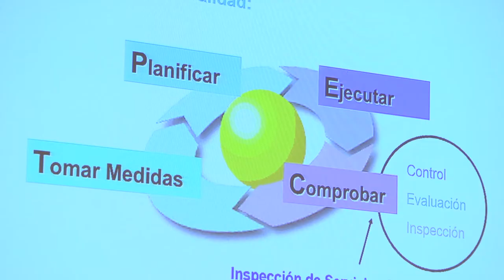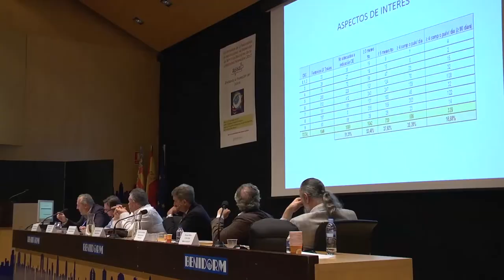VIII Jornadas de Inspección Sanitaria en la CV | Cecova TV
Hacer una mirada al futuro de la profesión y reivindicar mejoras para acabar con la precariedad en el colectivo. Es el objetivo de las VIII Jornadas de la Federación de Inspectores Sanitarios de la Comunidad Valenciana. Unas jornadas donde se ha reivindicado la necesidad de convocar nuevas plazas que ayuden a mejorar la formación de los futuros profesionales.